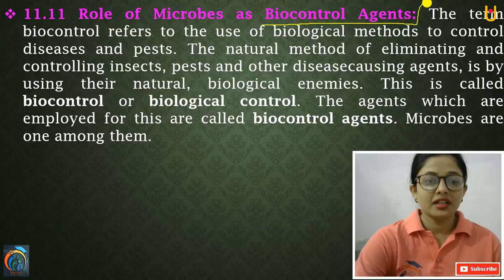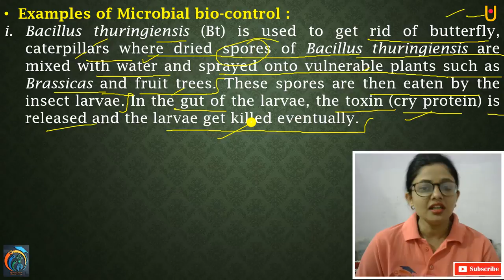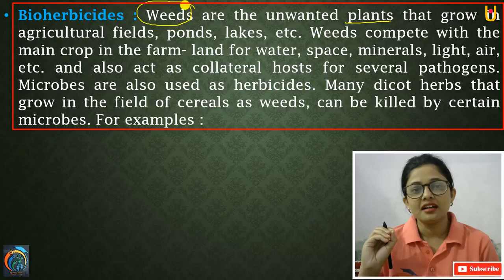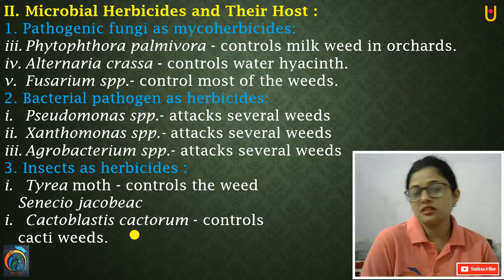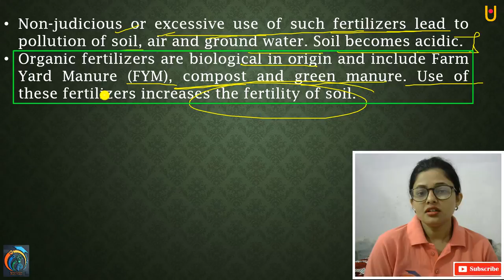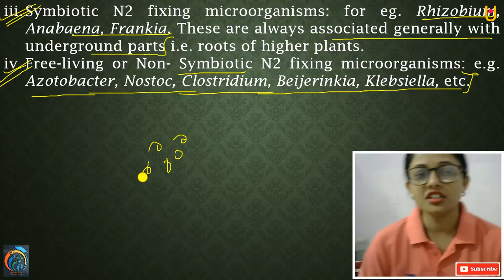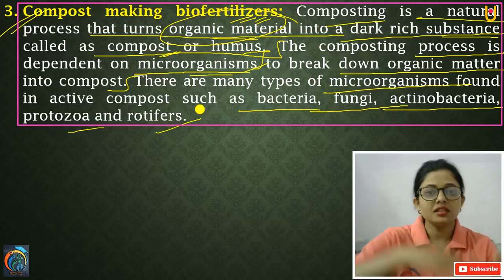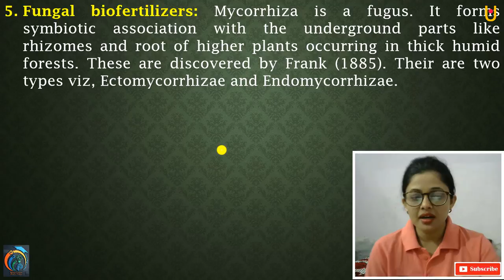Enhancement of Food Production Class 12th Biology Part 11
Hello Friends